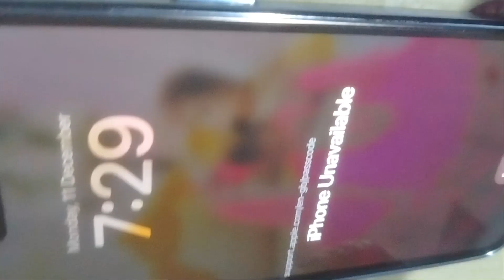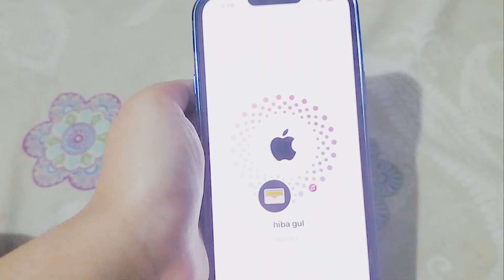iphone 13 pro max unbelievable hogye 🥺 / password bhool gai 😑 / sb photo videos urr gi 💔😞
i lost my phone password
iphone 13 pro max
unbelievable iphone 💔
iphone hack
iphone data lost
reset phone